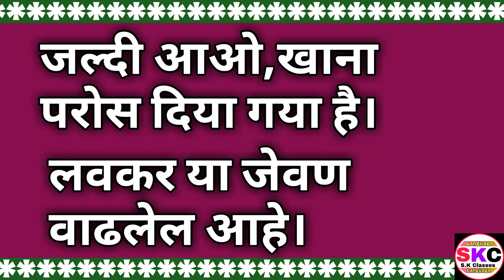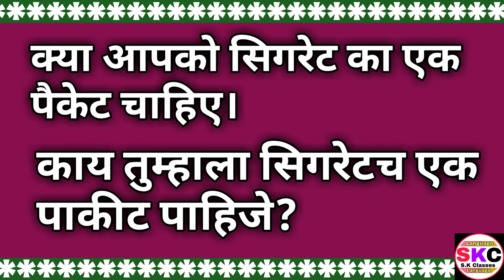How To Learn Marathi Language Through Hindi Easily ||How To Speak Marathi Fluently ||Part 52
n this video I told how to speak marathi language easily.

Marathi Language In Hindi
Marathi Language Knowledge
Marathi Bhasha Sikhe
Marathi Language Course In Hindi
Marathi Language Tips
Marathi Speaking Course
Marathi Language Sentence In Hindi
Marathi Bhasha Sikho

S.K Classes